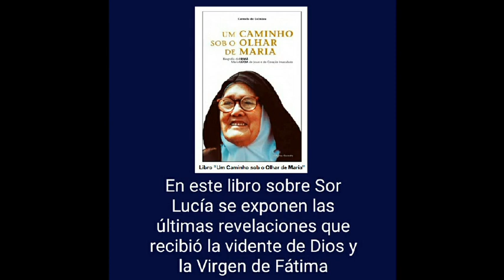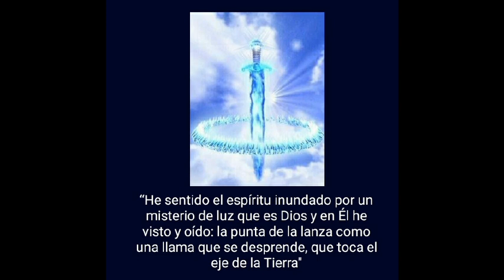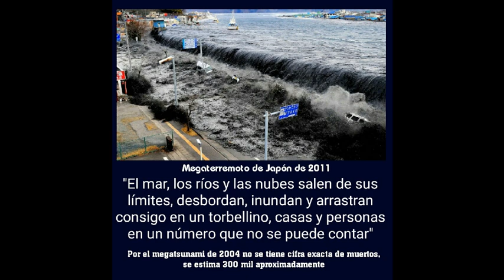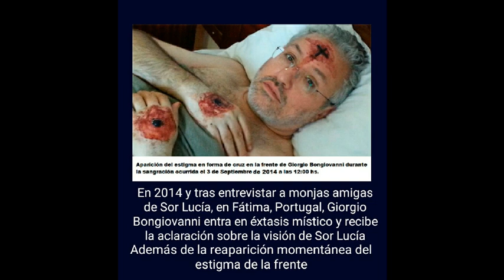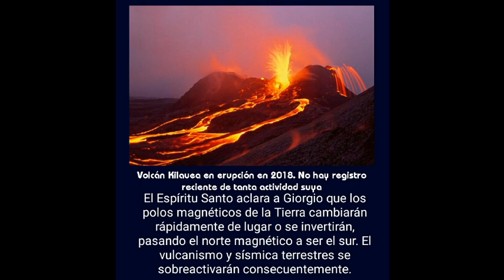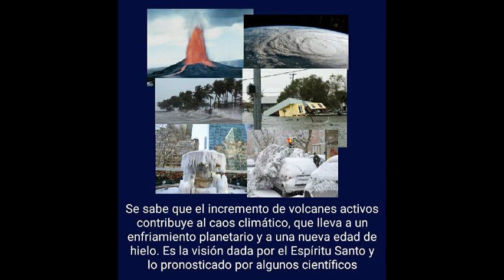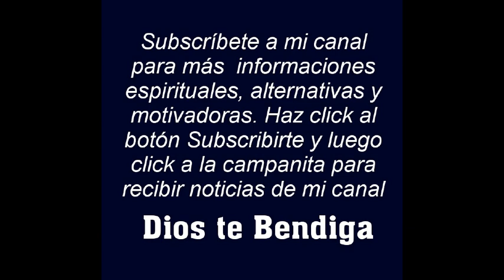La Purificación de la Tierra (Tercer Secreto de Fátima)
Imágenes: Agencias de Noticias Internacionales, Londres en película El Día Después de Mañana.

Datos sobre la Reversión de Polos Geomagnéticos: Si bien la revelación espiritual dada a Giorgio Bongiovanni es imprecisa, sí señala el movimiento acelerado del Polo magnético de la Tierra, algo que recién en el 2018 se ha probado científicamente, los enlaces sobre esto último (Las visiones y revelaciones no precisan si la reversión será completa o parcial, sólo indican que será acelerada y cataclísmica, algo que ya ha empezado desde el megatsunami de 2004 y que será cada vez más intensa) En general los científicos esperan una reversión de polos geomagnéticos que dure 2.000 años, pero hay registros de cambios mucho más rápidos, de apenas unas horas. En general en sistemas dinámicos si un cambio se retrasa, cuando se presenta lo hace en forma acelerada e intensa. Hace 200 mil años que la reversión de polos geomagnéticos está atrasada, así que no sería extraño si sucede en forma muy repentina e intensa esta vez, tal como le fue revelado a Giorgio. ACTUALIZACIÓN: Un último estudio indica que la inversión de polos se puede dar en menos de 200 años, más click a

Hay más sobre las revelaciones dadas por el Espíritu Santo a Giorgio Bongiovanni que expondremos en otros vídeos.